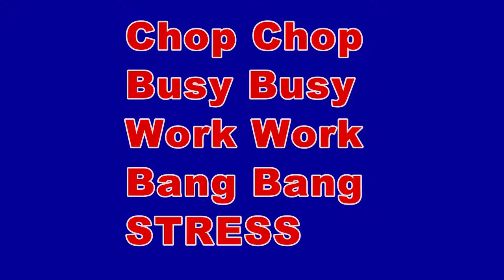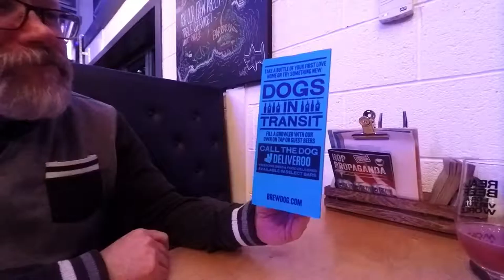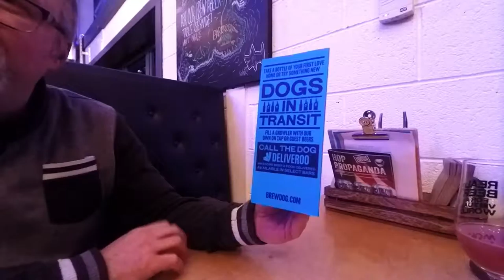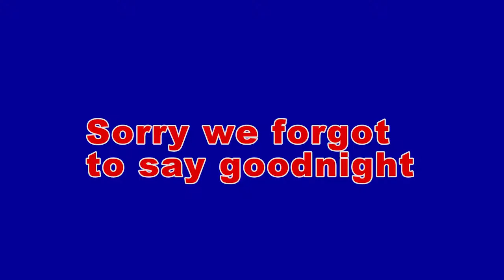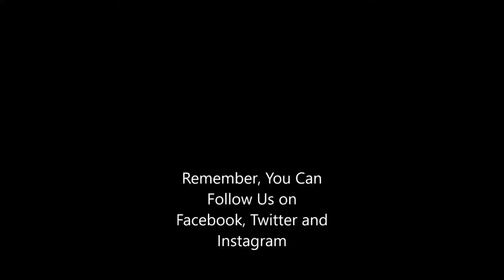Friday night in the pub drinking Brew Dog beer, at the Brew Dog brewery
Alan has a bad day at work so he goes to the pub to meet up with Gary and drink some real ale from the brew dog brewery